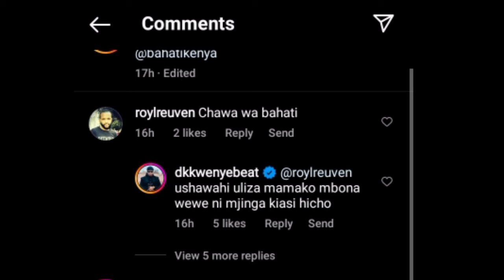Bahati Akona Chawa Wake! Is Dk Kwenye Beat One Of Them? He responds